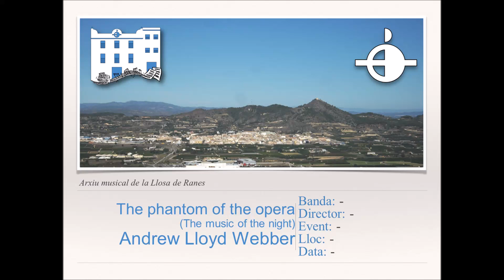The phantom of the opera (The music of the night) A.Lloyd Webber [Versión original]